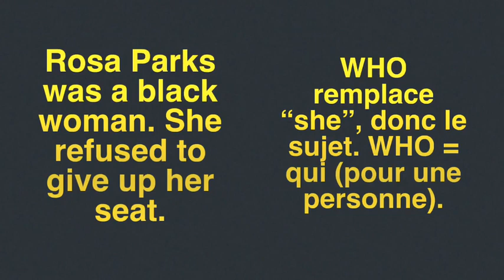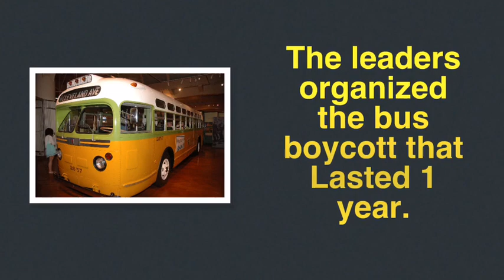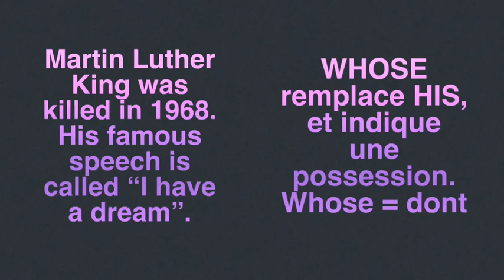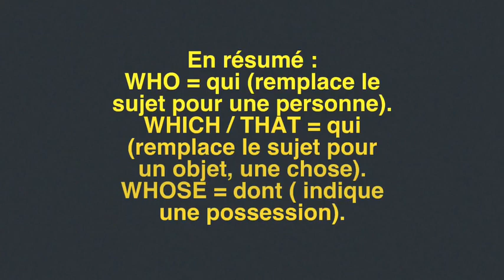Les Pronoms Relatifs Who, Which, That Et Whose